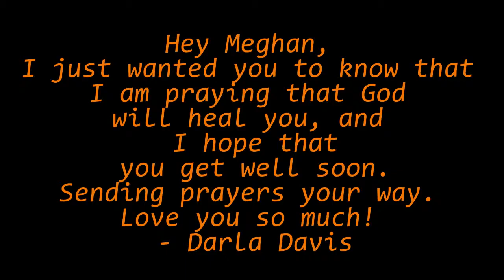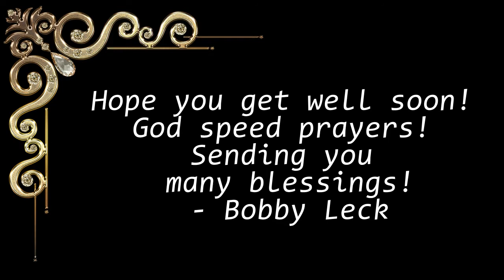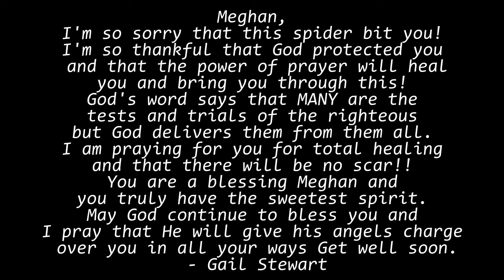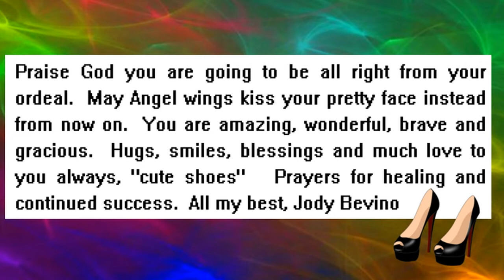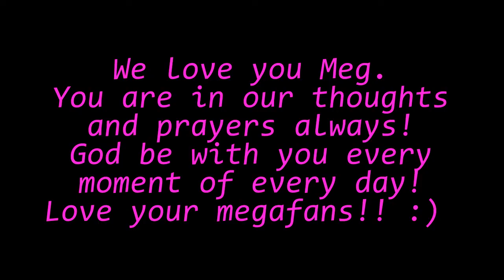Get Well Soon Meghan Linsey! Love Your Megafans!